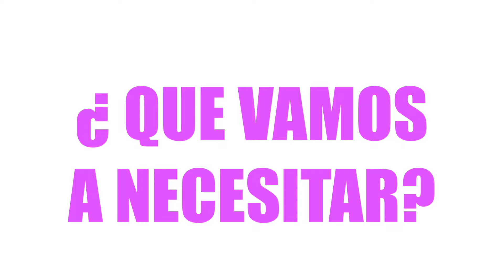4 DECORACIONES DE CUPCAKES PARA HALLOWEEN | Cooking By Michela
ABRE LA CAJITA ABAJO PARA MÁS INFORMACIÓN

RECETA BASICA DE CUPCAKES:

INGREDIENTES PARA LOS CUPCAKES DE VAINILLA:
1 1/4 tz de Harina
1 1/4 cdta de Polvo para Hornear
1/2 cdta de Bicarbonato de Sodio
1/2 cdta de Sal
2 Huevos (a temperatura ambiente)
3/4 tz de azúcar
1 1/2 cdta Esencia de Vainilla
1/2 tz de Aceite Vegetal
1/2 tz de Leche

HORNEAR: En un horno precalentado a 350ºF ó 175 º C
TIEMPO: Hornear por 15 minutos

Grabe el video con: Canon EOS 70D
Editado con: Final Cut Pro